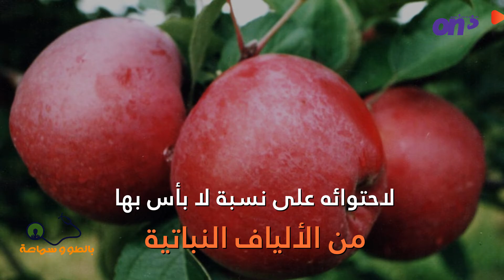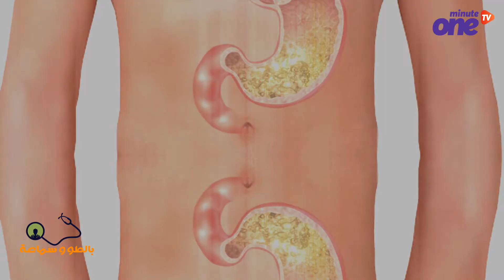8 أغذية طبيعية تخلصك من حرقة المعدة.. تعرف عليها